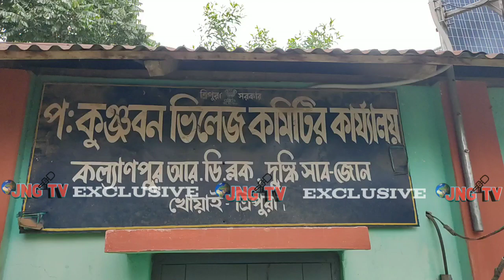Themrang rok bai sobai jakha panchayat ni properties khowai west kunjaban oh